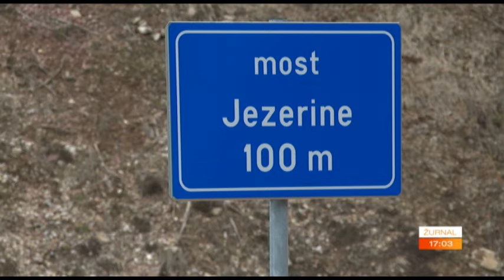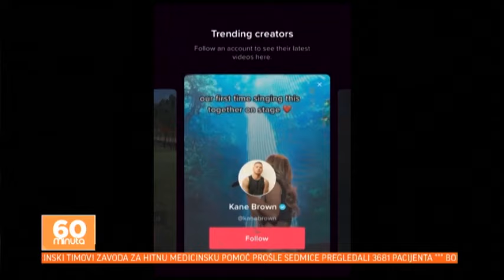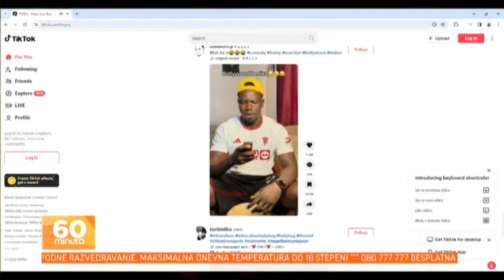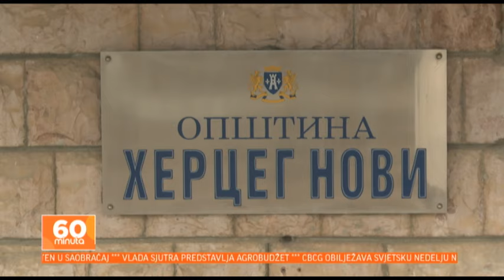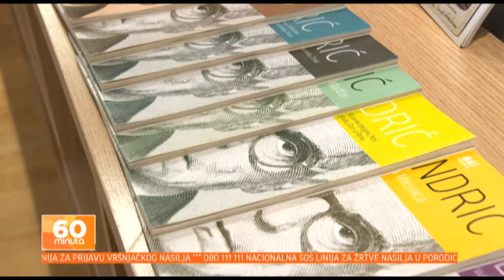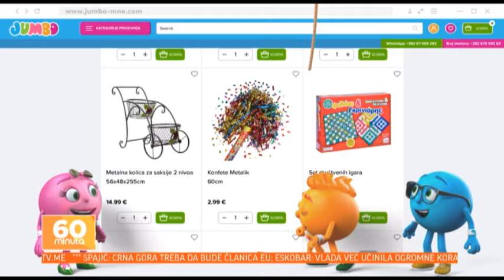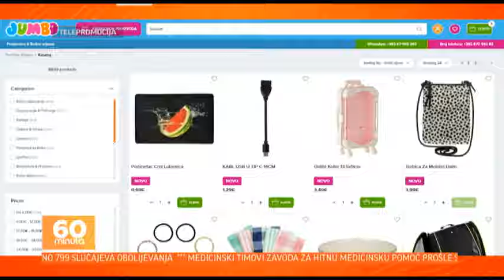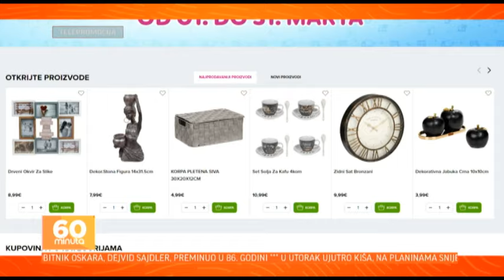60 MINUTA 2024-03-18